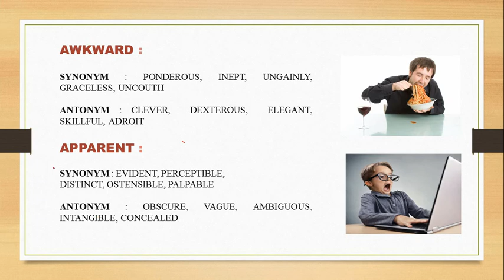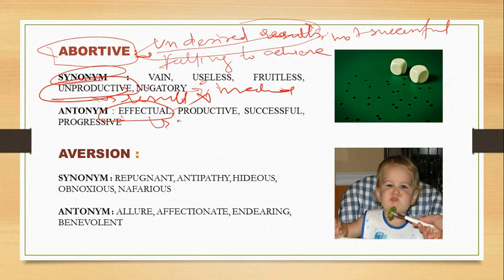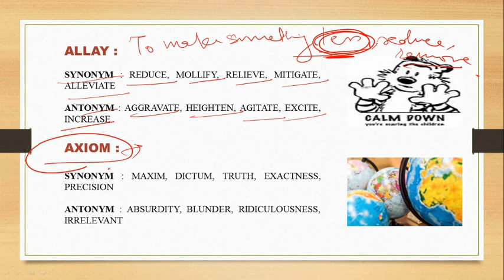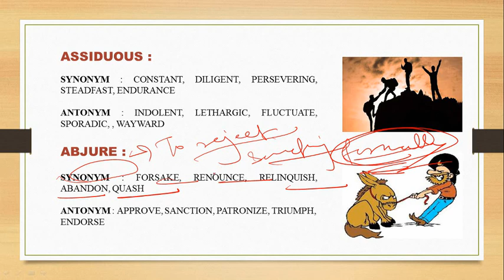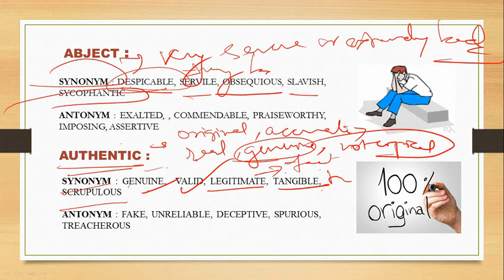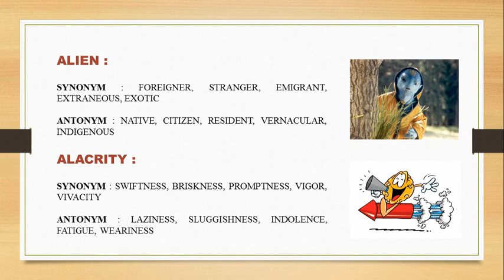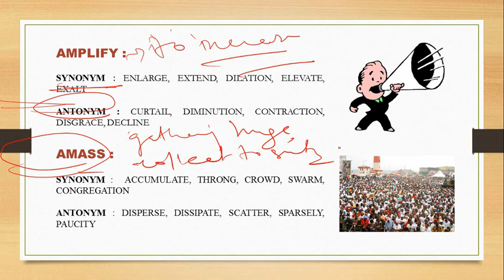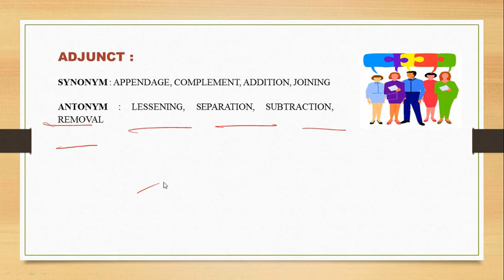vocabulary antonym and synonym for bank po , ssc cgl ,ssc chsl bharat test guru